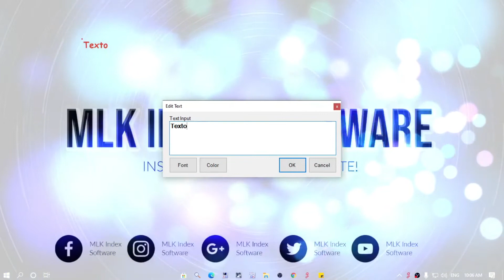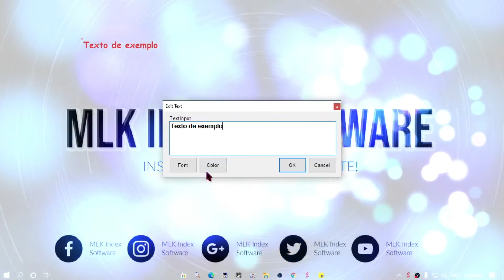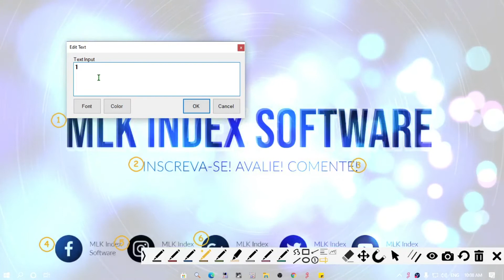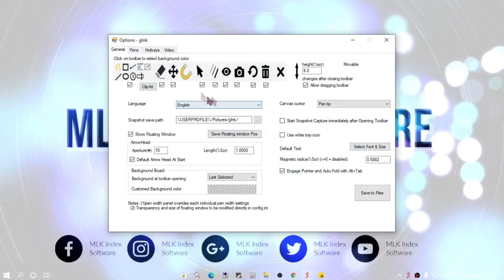A caneta virtual mais completa-PPink -Review rápido.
Review Rápido do PPink pra vocês, programa recomendadíssimo!! Aproveite!!